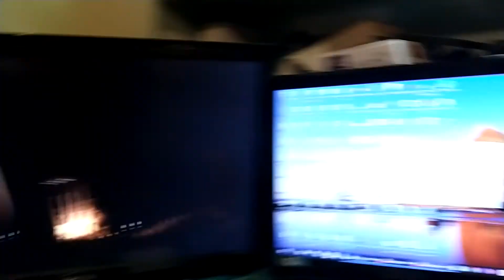Crew dragon from my house 5 miles from the launch pad.